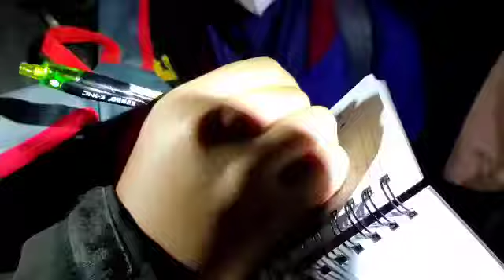Jalan Ke Hutan Sumatera Malam Hari Hanya Mencari Kodok n Katak II Hari 2 II SMP Sekolah Alam Cikeas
Butuh Keberanian untuk berjalan di tengah hutan, tidak ada rasa rasa capek dan takut sama sekali. Penuh Pengorbanan dan tentunya tetap semangat untuk belajar